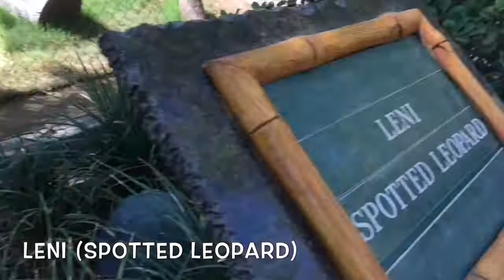Siegfried & Roy's Secret Garden and Dolphin Habitat - The Mirage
White lion, white tigers, leopard, tigers, dolphins

At the Mirage, Las Vegas

Mgm resorts